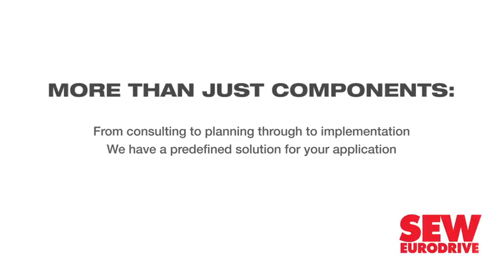Construction professionals test latest tools and consumables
Professionals in the construction industry interrogated and tested the latest building tools and consumables at local construction equipment distributor Upat’s open day, in January.